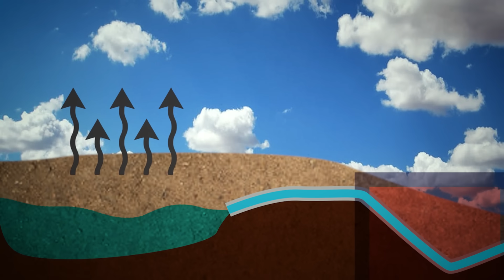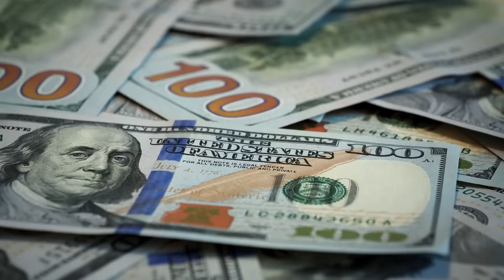Turkmenistan’s Insane Plan To Turn Its Desert Into a Green Paradise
Turkmenistan wants to pull off the impossible: flood its desert with a man-made sea and grow millions of trees to build a “green paradise.” On paper, it’s one of the boldest ecological engineering projects in the world. In reality, it’s a race against heat, salt, and staggering costs. Could this vision save the region—or create a disaster even bigger than the Aral Sea? The line between miracle and mirage has never been thinner.